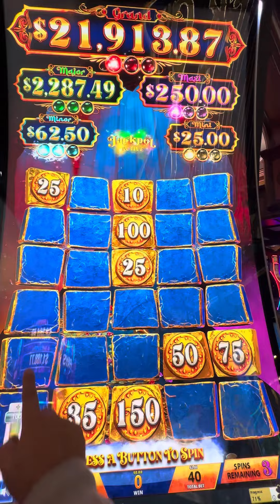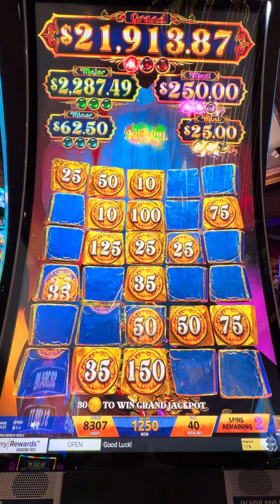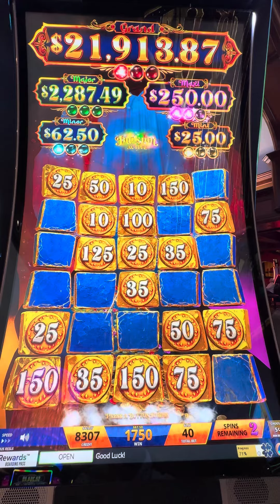🔥🙀WHY NOT THE MAJOR😱👀fypシ゚viral